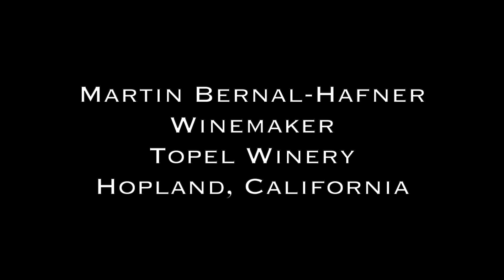Martin Bernal Hafner of Topel Winery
During the rainy vintage of 2011, we visited Mark Topel owner of Topel Winery in Hopland, California and featured him in Podcast #47.  Hopland is located two hours north of San Francisco in Mendocino county, where Mark was making some magnificent wines.  Topel was sold when Mark retired and now the new winemaker is Martin Bernal-Hafner.  Martin's experience makes him a good choice to take up the reigns at Topel Winery.  We met with Martin at his home in Geyserville to talk about the future of Topel, which is very bright indeed.

You can hear Martin on our Vino Lingo segment defining the wine term “Complexity”